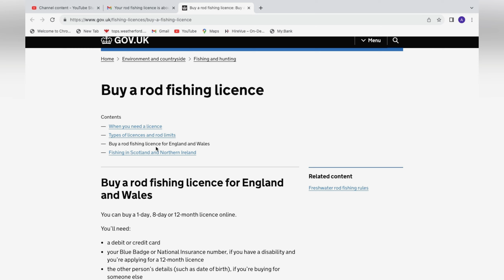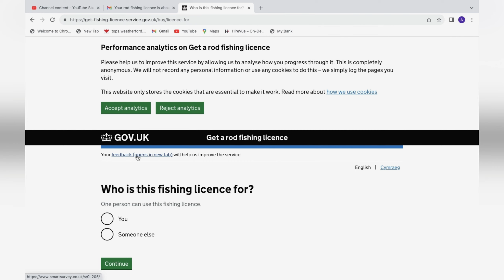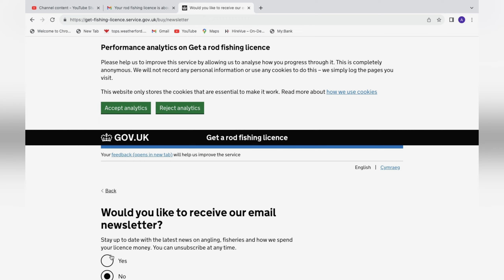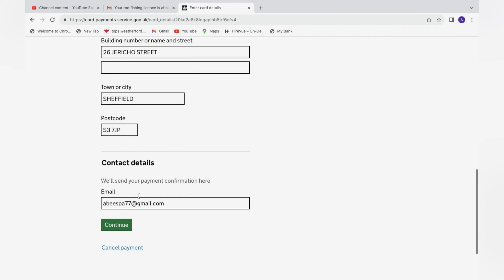Ukൽ fishing ചെയ്യുന്നതിന് മുൻപ് ഇതൊക്കെ ശ്രദ്ദിക്കണേmalayalam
We are Abees UK & Team, sharing our life experiences from life in the UK. We hail from India and love to help people and make friends. Happy to help and receive feedback & suggestions for new videos...